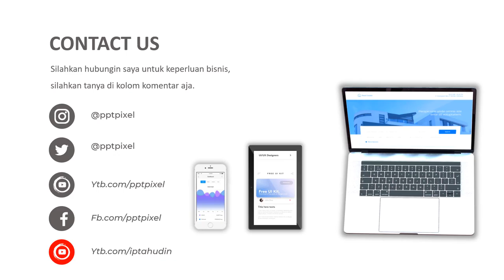Jasa Video Promosi, Video Iklan Animasi Sedotan dan Peralatan Makan & Minum Lainnya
Jasa Video Promosi, Video Iklan Animasi Sedotan dan Peralatan Makan & Minum Lainnya. Seiring dengan berkembangannya teknologi dan multimedia, metode pemasaran yang efektif dan efisien juga mengalami perubahan. Harus diakui bahwa pemasaran berbasis digital menjadi alternatif pilihan yang sangat efektif.